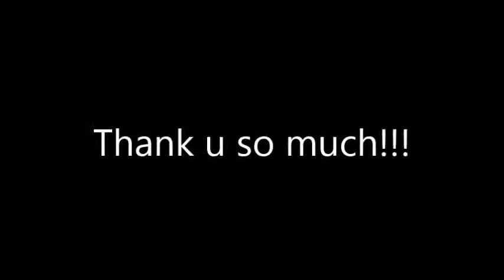It's me...just give me a reason...